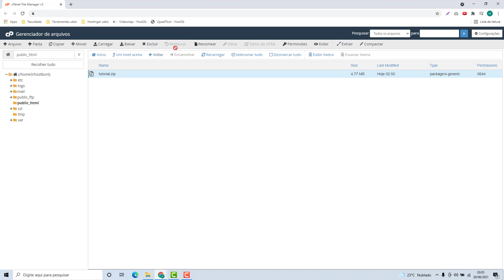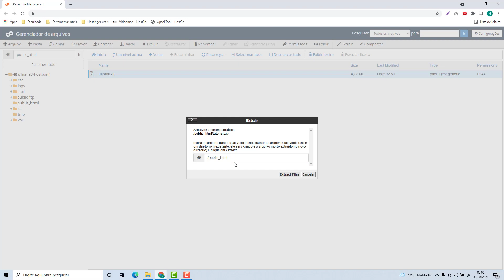Como Extrair Arquivos na Hosting Now (Rápido e Fácil) 2022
Aprenda Como Extrair Arquivos na Hosting Now facilmente e em poucos minutos.

LINKS IMPORTANTES!!!